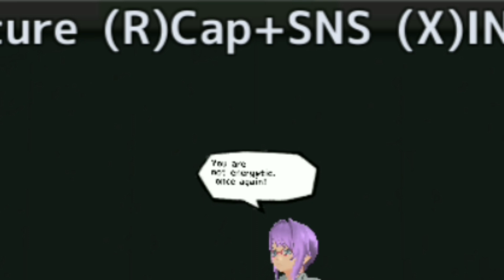Things you probably (know) didn't Know about SGS 🎑 Cosas que quizás (sepas) no sabías de SGS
-Thankss for the watch! 😘❤